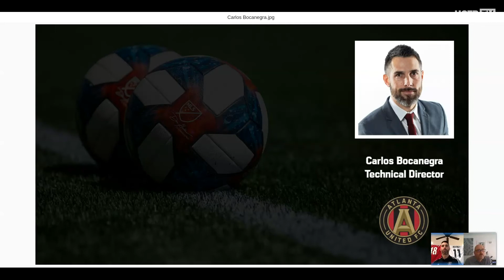Executive Guest Speaker Series: Mark Clemmit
UCFB is a world first in sports education, offering university degrees in the football and sports industry. We provide an exceptional environment to live and learn in, with state-of-the-art facilities in two inspirational campuses in London and Manchester, which have the iconic Wembley and Etihad stadiums at their heart.